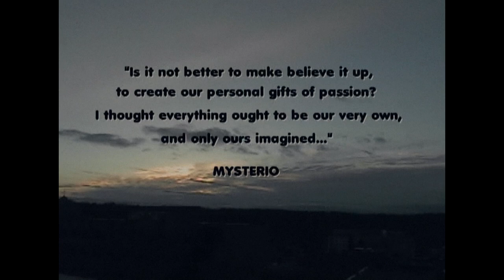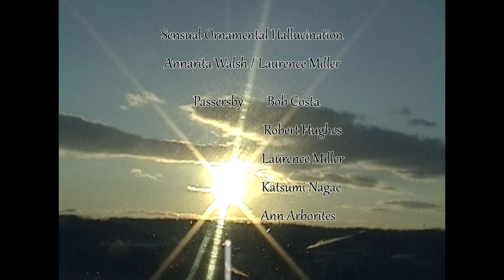MYSTERIO WALKS © 2006 Bond Voyage Films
MYSTERIO WALKS was shot in 2006. This final edit however did  not come to pass until 2014. My intent was to create a surreal transformative piece about a young man, out on the town on Christmas Eve, in the throws of an upper mood-swing. Experience at first is high in a fanciful state, gradually unraveling through various city terrain, becoming more agitated, and finally ending in deep paranoid depression ~ over the course of about 12 minutes. A character initially filled with fantastic hope & wonder, deluded by a misunderstood state of grandiosity followed by narcissism, in a private darkening world until fully alienated, finally dissolving into madness. The end result is a most sober state of futility, the other side to the coin – severe depression. Nope. Not particularly uplifting, admittedly.

The script was based on a poem I wrote in the late 1990’s, by the same name. The soundtrack was initially this poem, narrated as a voice-over as each scene predictably unfolded, moving forwards, plainly running along in direct translation. After pre-screening the first cut with crew and others, I decided it best to redo the entire soundtrack, leaving very little of the poetic voice-over content.

Theoretically, the 1st edit was screened in 2006 at Norway WT Os International Film Festival. However, I never found out for certain. Good chance it was not.